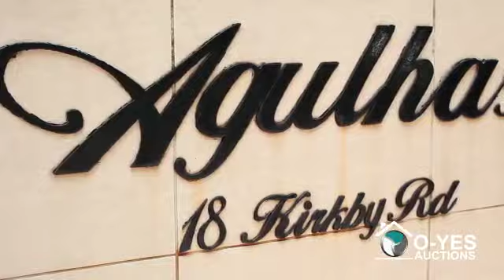On Auction - 9A Kirby Road, Agulhas, Bedford Gardens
Stunning 2 Bed 92m² Apartment Located In The Upmarket Suburb In Bedfordview

Beautiful apartment in Agulhas, Bedford Gardens. Perfect lock up and go.

Apartment comprises

2 sizeable bedrooms with built in cupboards
Bathroom with a separate toilet
Open plan kitchen space for 2 undercounter appliances
Open plan dining & lounge area
Covered Parking
Complex comprises

Garden
Communal pool
Kids play area
Security

Auction Details:
Auction Venue: 9A Kirby Road, Agulhas, Bedford Gardens
Date: 31 January 2023
Time: 12h30

Registration and viewing one hour prior to auction.
Alternatively register to bid online.